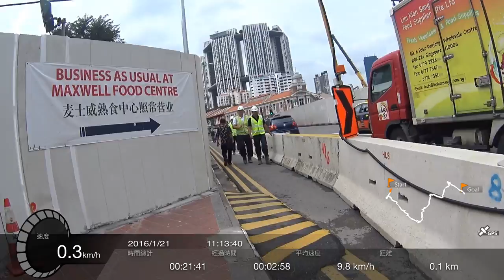新加坡 PCN 單車道 01 Chinatown → Marina Bay